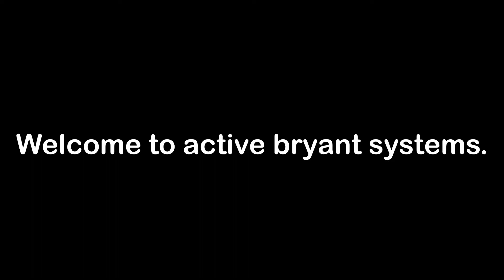Personal Fitness Trainer London For lower back Pain And Sports Golf Tennis sorts scottbryant.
Personal fitness trainer London results! London we been helping clients with lower back pain and sports golf and tennis sports conditioning and wight loss and diet and lifestyle for over 25 years. Scott love his job with passion and has study with the C. H .E. K. Institute for 6 years is
Master Paul C. K.E.K Practitioner level 5 Results London website CLICK.HERE goto Scott's Buy Scott's book HOLISTIC HEALTH for Proper Geezers and Classy Ladies: Get …
Training In Personal Training Fitness Trainer London Corrective Exercise ,and strength Sports conditioning for anyone in pain, overweight, or with health issues. Have you tried everything to get the results you want? No one, not even a fitness-trainer ,could help you? Well, you’ve come to the right place because We can help you get the results you deserve!
 I’m Scott Bryant, and my approach to health, fitness, and well-being is through nutrition and Lifestyle the body as a system of systems. I use a comprehensive, world-renowned C.H.E.K.Institute holistic approach when working with my clients. Corrective,Holistic,Exercise, Kinesiology approach is not only cutting-edge, but it is also highly effective. I am passionate about what I do and have successfully used my unique system for Over 22 years.scott is Author of 2 books.Holistic Health for Proper Geezers and classy ladies get the body and fitness you want!. it has had over 50 five stars reviews online.his second book was The Viel Beauty Bible.Scott’s third book to come out in 2023.
HOLISTIC HEALTH for Proper Geezers and Classy Ladies: Get …
h make sure I answer all of your questions.